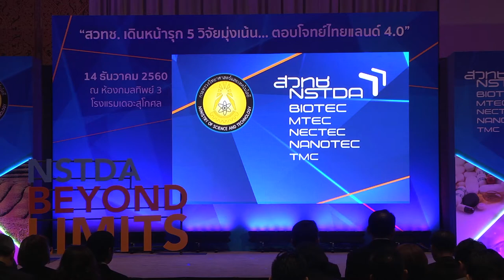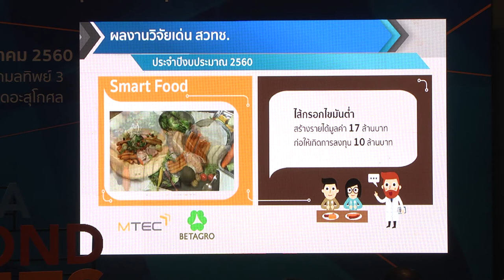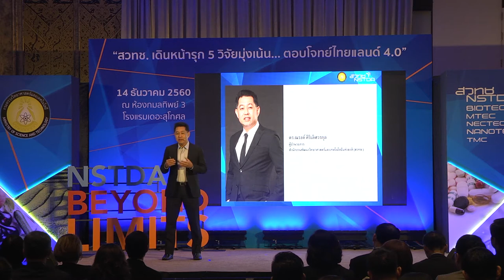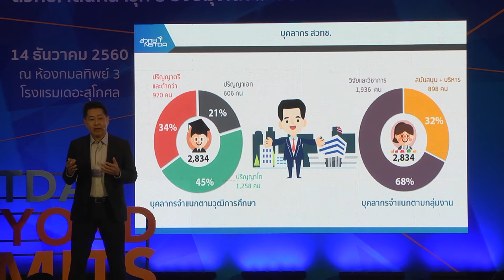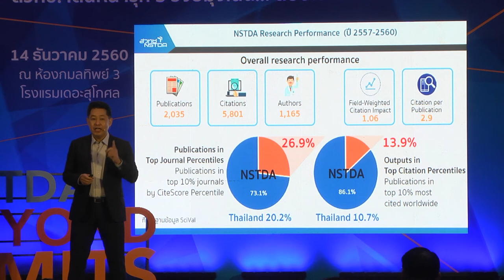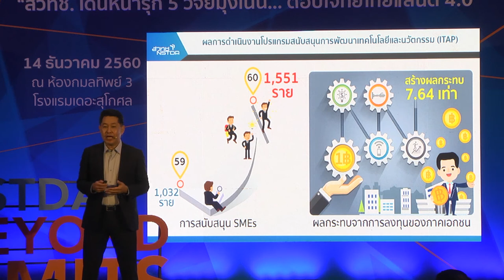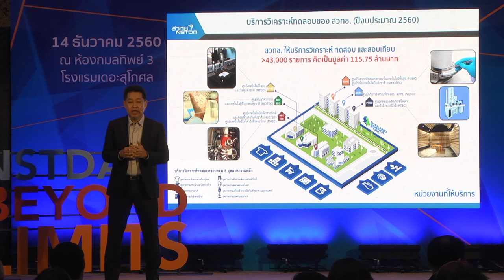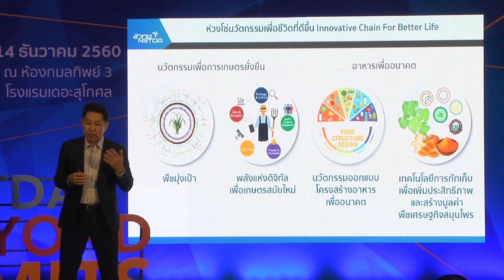นวัตกรรมเหนือคาดหมาย พลิกโฉมอุตสาหกรรมไทย 4.0 (NSTDA Beyond Limits)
ดร.ณรงค์ ศิริเลิศวรกุล ผู้อำนวยการสำนักงานพัฒนาวิทยาศาสตร์และเทคโนโลยีแห่งชาติ (สวทช.) บรรยายในหัวข้อ "นวัตกรรมเหนือคาดหมาย พลิกโฉมอุตสาหกรรมไทย 4.0 (NSTDA Beyond Limits)" ในงาน แถลงข่าว “สวทช. เดินหน้ารุก 5 วิจัยมุ่งเน้น...ตอบโจทย์ไทยแลนด์ 4.0” NSTDA Beyond Limits วันพฤหัสบดีที่ 14 ธันวาคม 2560 เวลา 09.30 – 14.00 น. ณ ห้องกมลทิพย์ 3 ชั้น 2 โรงแรมเดอะสุโกศล กรุงเทพฯ